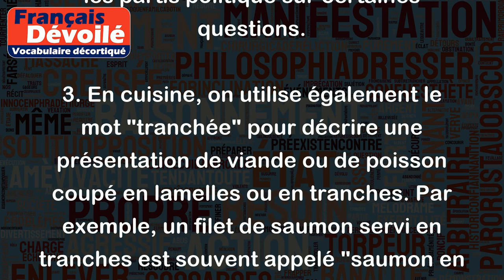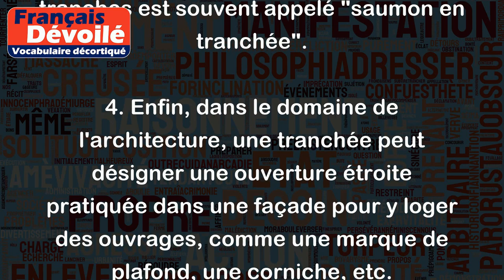Tranchée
Le mot "tranchée" peut avoir plusieurs sens, les plus courants sont :
1. Une tranchée est une excavation étroite et allongée dans le sol, souvent creusée pour des raisons de construction ou pour des besoins militaires. Par exemple, lors de la Première Guerre mondiale, les soldats creusaient des tranchées pour se protéger des tirs ennemis.
2. Plus généralement, le terme "tranchée" peut être utilisé pour désigner une séparation nette ou une opposition claire entre deux groupes, idées ou concepts. Par exemple, on peut dire qu'il y a une tranchée entre les partis politique sur certaines questions.
3. En cuisine, on utilise également le mot "tranchée" pour décrire une présentation de viande ou de poisson coupé en lamelles ou en tranches. Par exemple, un filet de saumon servi en tranches est souvent appelé "saumon en tranchée".
4. Enfin, dans le domaine de l'architecture, une tranchée peut désigner une ouverture étroite pratiquée dans une façade pour y loger des ouvrages, comme une marque de plafond, une corniche, etc.